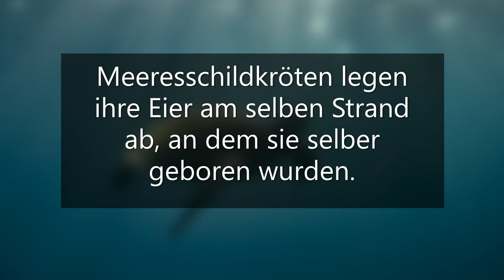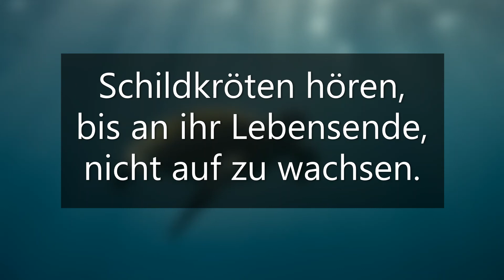10 Fakten über Schildkröten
Top 10 Interessante und spannende Fakten rund um Schildkröten.

Feedback würde mich freuen.